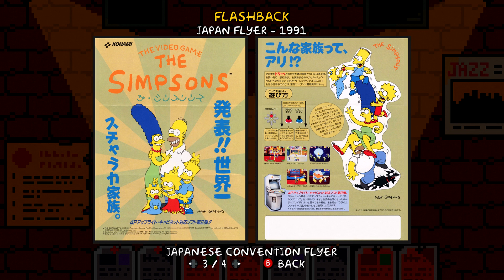The Simpsons Arcade Game - XBOX 360 Gameplay (Full Playthrough) (JAP)